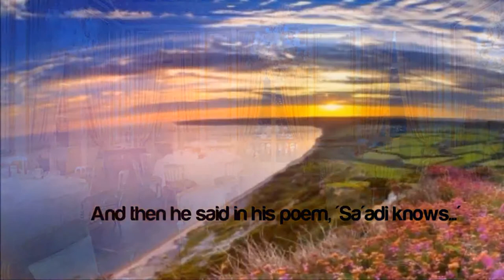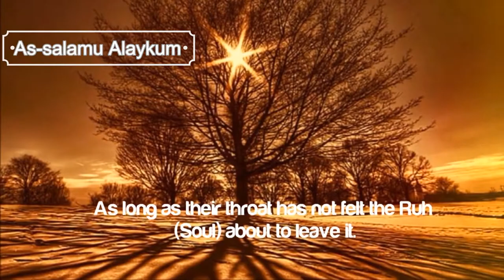Understanding the poetry of shekh Sa'adi in Bengali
শেখ সাদি,
আবু মুহাম্মদ মুসলিহ আল দীন বিন আবদাল্লাহ শিরাজি (ফার্সি: ابومحمد مصلح الدین بن عبدالله شیرازی‎‎) (শেখ সাদি বা সাদি শিরাজি বলেও পরিচিত)[২] ছিলেন মধ্যযুগের গুরুত্বপূর্ণ ফার্সি কবিদের অন্যতম। ফারসিভাষী দেশের বাইরেও তিনি সমাদৃত। তার লেখার মান এবং সামাজিক ও নৈতিক চিন্তার গভীরতার জন্য তার কদর করা হয়। ধ্রুপদি সাহিত্যের ক্ষেত্রে সাদিকে একজন উচু মানের কবি ধরা হয়।

Sheikh Muslih-ud-Din Mushrif-ibn-Abdullah Saadi Shirazi(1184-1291) (Persian: شیخ مصلح الدین مشرف بن عبدالله سعدی شیرازی‎) or Saadi was a Persian poet. He was born in Shiraz,Iran. He went to Baghdad to study Arabic literature and Islamic sciences in Nizamiyya University of Baghdad. He travelled to Anatolia, Syria, Egypt, and Iraq. His most famous poetry book is the Bostan (Persian: بوستان‎ meaning The Orchard). He also wrote the Golestan (Persian: گلستان‎ meaning The Rosery). His poems are in Persian and Arabic.